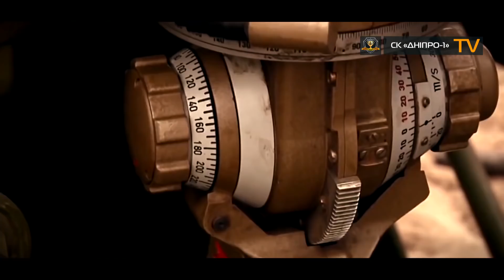СК Дніпро 1 вітає з Днем Захисника України!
Футболісти та головний тренер СК Дніпро-1 привітали Україну з Днем Захисника!